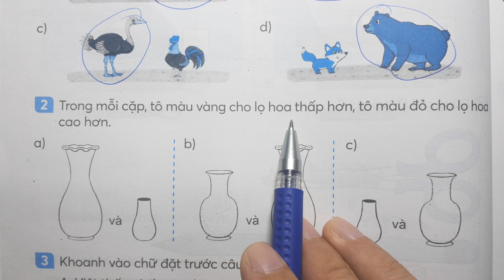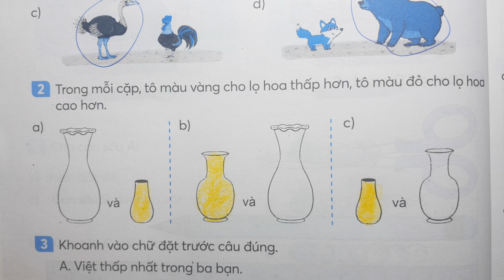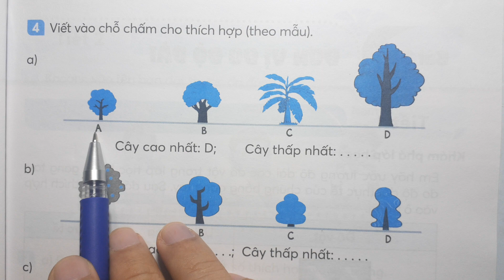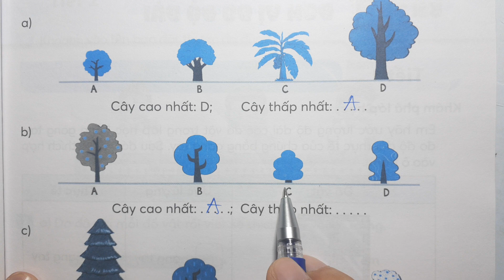TOÁN LỚP 1 KẾT NỐI TT VTH Tập 2 Bài 25 Tiết 2 - DÀI HƠN NGẮN HƠN - Thầy Nhựt TV